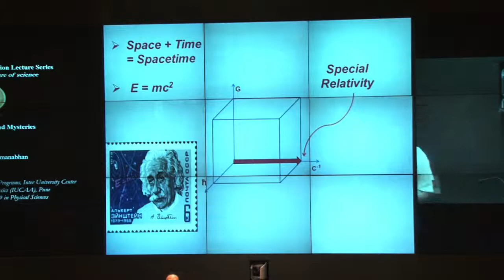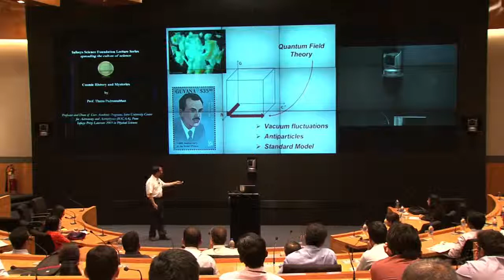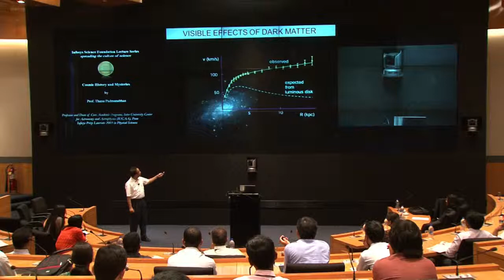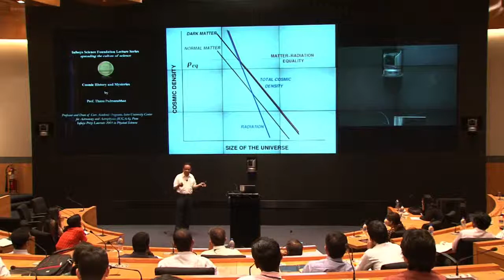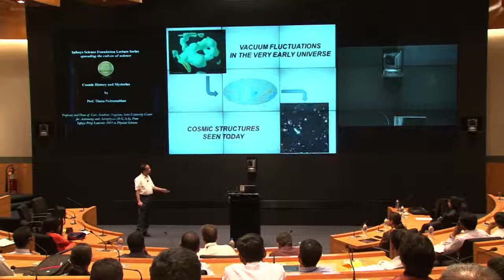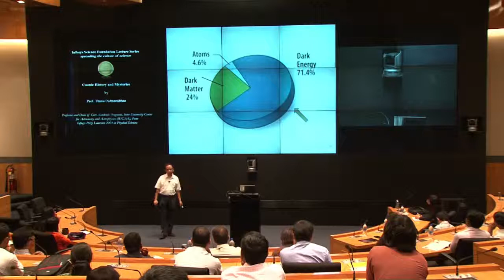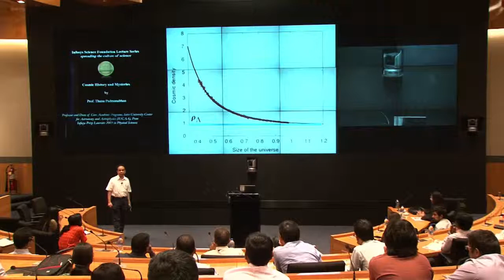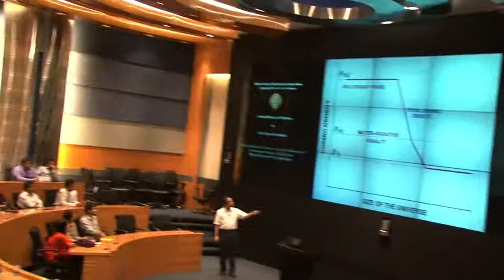ISF Lecture: Cosmic History & Mysteries by Prof. Thanu Padmanabhan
Prof. Thanu Padmanabhan, Professor and Dean of Core Academic Programs, Inter-University Center for Astronomy and Astrophysics, Pune; and Infosys Prize Laureate 2009 in Physical Sciences, delivers a lecture at the Infosys Bangalore Campus, on unraveling the mysteries of the cosmos and the nature of dark energy